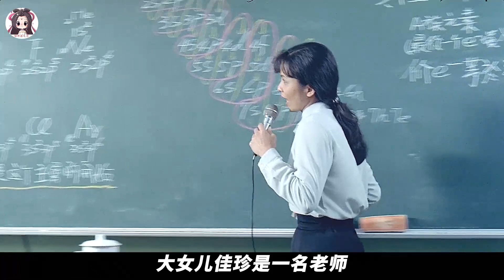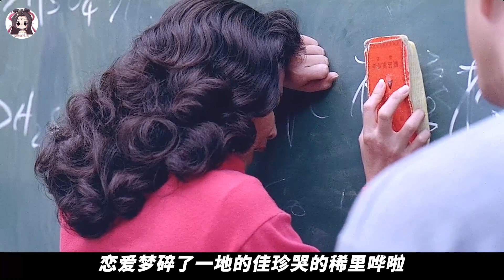【貂小嬋】李安導演經典電影！一桌子美食饞哭隔壁小孩，過年最該看的電影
《飲食男女》是由李安執導，郎雄、吳倩蓮、楊貴媚、王渝文主演的劇情片，該片與《喜宴》《推手》並稱李安代表作「父親三部曲」，於1994年7月2日在中國臺灣上映。
影片講述了妻子去世很多年的老朱和三個女兒在一起生活，以家庭生活為單位，老朱和女兒們彼此的沖突以及各自的情感變化。
該片獲得了第67屆奧斯卡金像獎最佳外語片提名，第52屆美國金球獎電影類最佳外語片提名，第31屆金馬獎最佳影片、最佳原創劇本、最佳女配角三項提名。